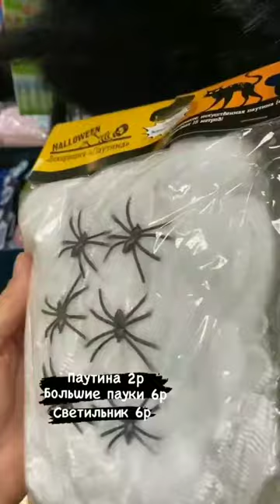Скоро Хэллоуин! Проверяем, что есть в Fix Price